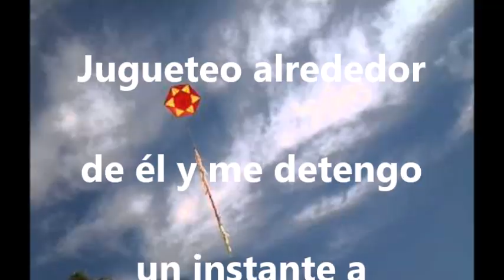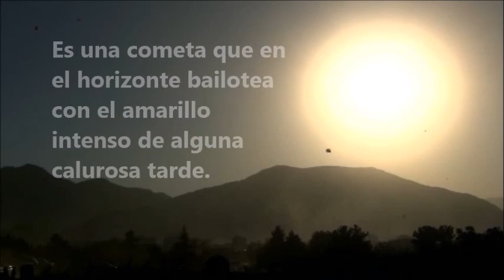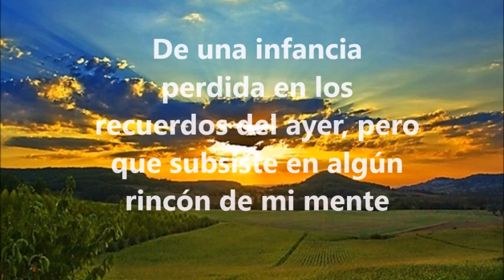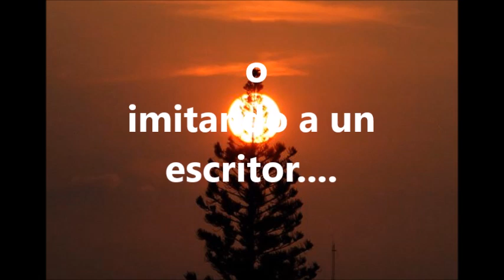Remembranzas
Recuerdos de infancia